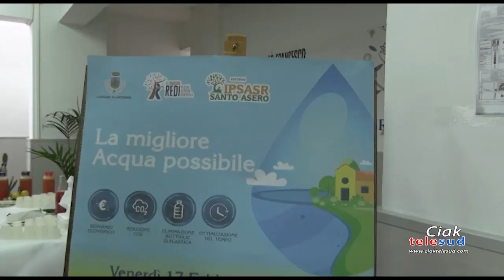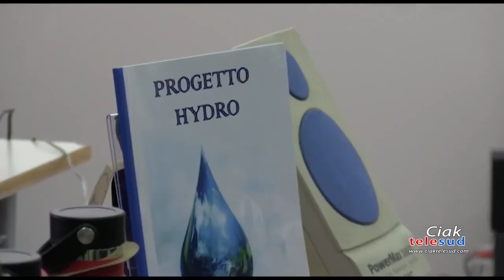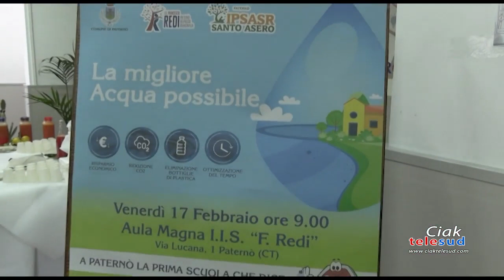Primo depuratore di acqua della città di Paternò destinato alle strutture scolastiche e istallato al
Primo depuratore di acqua della città di Paternò destinato alle strutture scolastiche e istallato all’interno del plesso dell’istituto “Francesco Redi” di via Lucania.